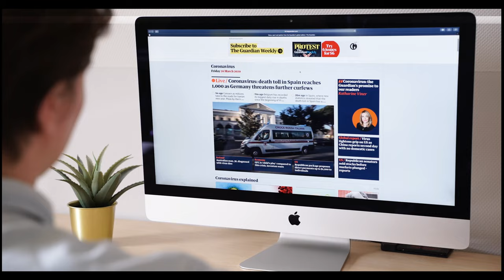How Dream Catcher's Yoohyeon is Caught with a VAPE in an official group video | Dreamcatcher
How Dream Catcher's Yoohyeon is Caught with a VAPE in an official group video :  n a stunning turn of events, the K-pop sensation Dream Catcher has found themselves embroiled in a viral controversy surrounding member Yoohyeon and her alleged vape usage. A screenshot from an official group video has surfaced, capturing Yoohyeon holding what appears to be an e-cigarette, sending shockwaves through the fandom.

Netizens quickly took to popular online communities, passionately debating the implications of Yoohyeon's actions. While some argued that this would have been overlooked if it were a male idol, others staunchly defended Yoohyeon, emphasizing her status as an adult who is of legal age.

The heated discussion intensified as netizens questioned whether Yoohyeon's vaping habit was an individual choice or a reflection of the entire group's behavior. Did the other members of Dream Catcher partake in vaping, considering they were all present in the same room during the video shoot? This burning question ignited further speculation and debate among fans.

Interestingly, netizens drew attention to the alleged double standards that exist within the industry. They highlighted instances where male idols had been caught in compromising situations, only to receive leniency and forgiveness from the public. Comparing Yoohyeon's vaping incident to those cases, they questioned why the situation was being treated differently.

Nevertheless, there were also those who firmly stood by Yoohyeon, citing her adulthood and right to make her own choices. Their arguments revolved around the notion that as long as she is of legal age, her personal decisions should not be subject to excessive scrutiny.

As the controversy rages on, the captivating imagery of Yoohyeon holding the e-cigarette in the official group video continues to circulate, captivating fans and critics alike. The Dream Catcher fandom finds itself at a crossroads, torn between defending their beloved idol and grappling with the larger issues surrounding idol culture and societal expectations.

Amidst the debates, it remains crucial to examine the impact of Yoohyeon's actions on the group's young fans, who idolize them as role models. While age may be a factor, the discussion now extends beyond the individual to explore the responsibilities and influence idols bear in the public eye.

As the internet buzzes with speculation and opinions collide, the Dream Catcher saga serves as a captivating reminder of the intricate complexities that lie beneath the glittering surface of the K-pop world. Will Yoohyeon's vaping controversy ultimately reshape how fans perceive their beloved idols? Only time will tell as the Dream Catcher fandom braces itself for the next twist in this gripping tale.